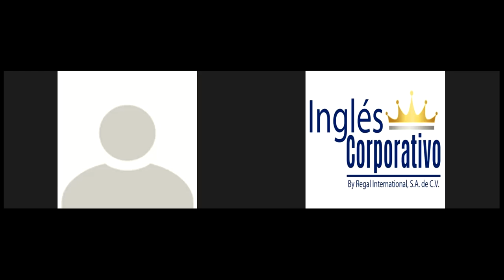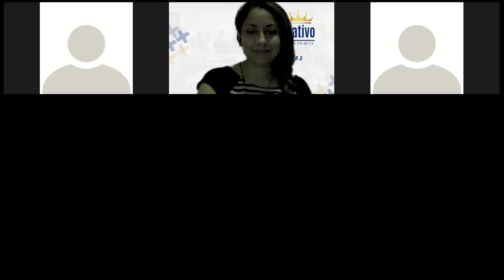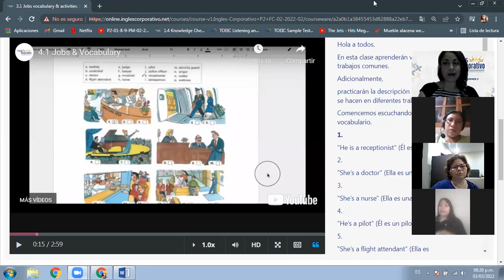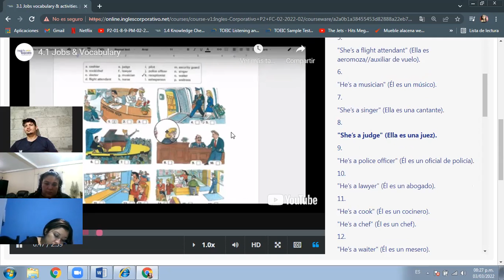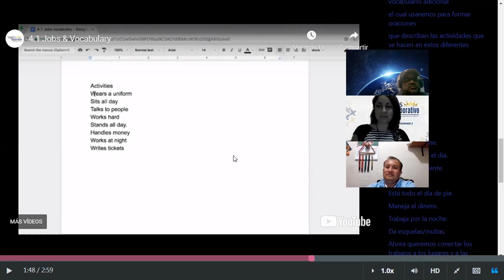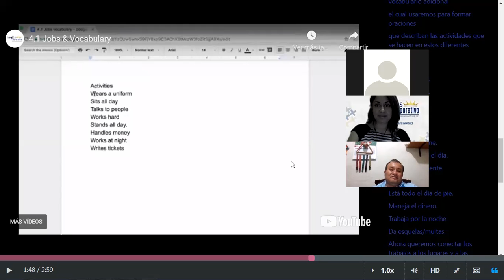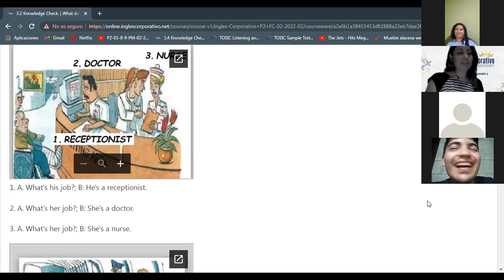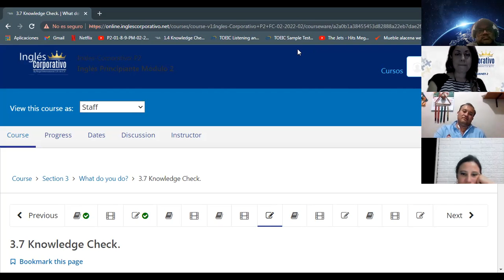Ingles Corporativo-jobs- Day 6